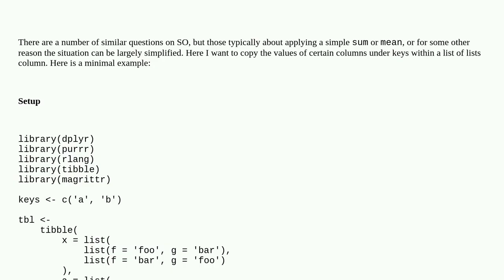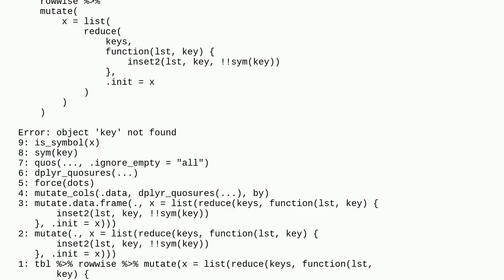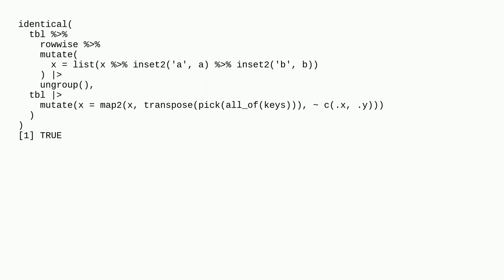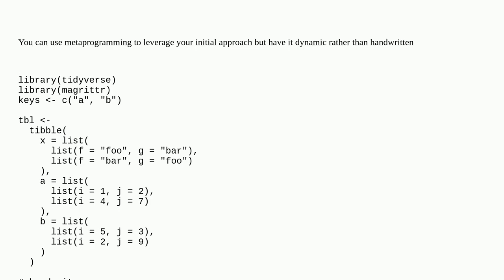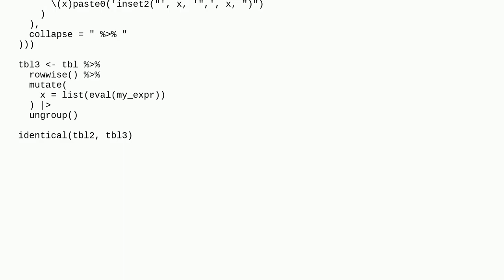Variable column names in rowwise dplyr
A special thanks goes out to the community

  dplyr purrr nse r